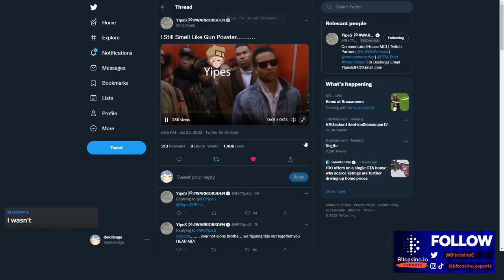The demons came out to play! Deskvillage Open Lobby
Open lobby's